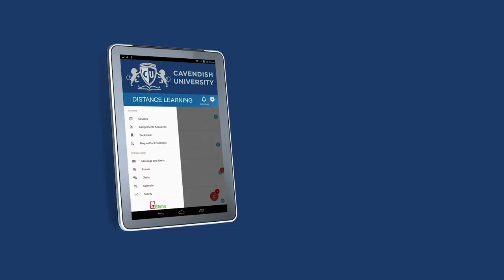Cavendish University Zambia Distance Learning